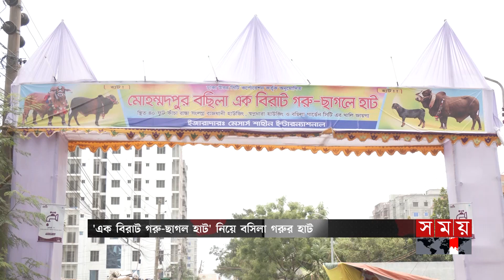রাজধানীর বসিলা হাটে বাহারী জাতের গরু | Qurbani Cow Haat | Eid ul Adha | Bosila | Somoy TV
Content Declaration :
This Content is used just for news purpose. Here, no Animal were injured. These footages Do Not show or promote Animal abuse by any means.

Somoy TV: t.ly/Se1z
Somoy TV Bulletin: t.ly/iqIq
Somoy Entertainment: t.ly/3dWC
Somoy Sports: t.ly/iASp
SOMOY TV ISLAMIC: t.ly/zU6a

Somoynews.tv: t.ly/Y7ab
খেলার সময়: t.ly/xJ5H
সময়ের গল্প: t.ly/EW3M
এ সময়ের বাণিজ্য : t.ly/m3ir

Groups:
Somoy TV (Official)✅: t.ly/ajiO
Somoy Entertainment✅: t.ly/8CLh
Somoy Business✅: t.ly/4xaJ